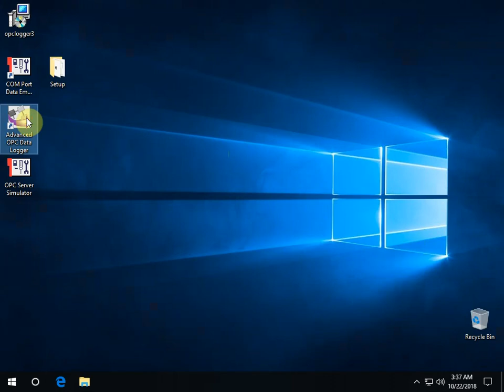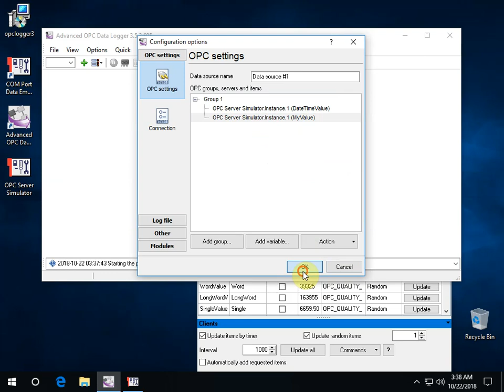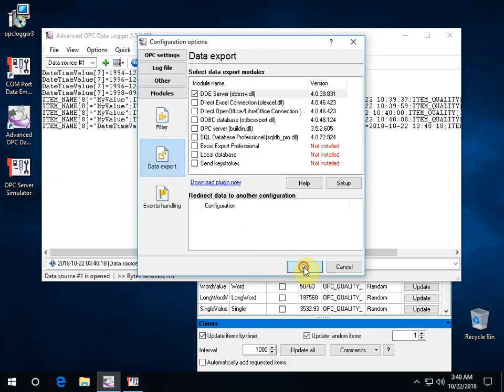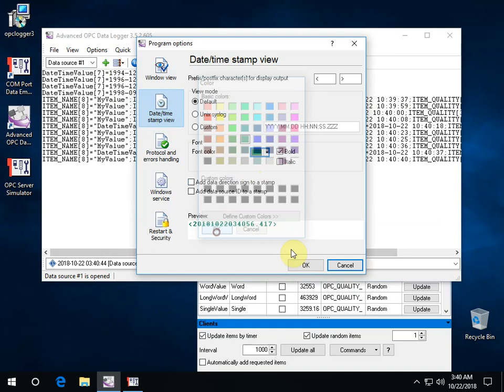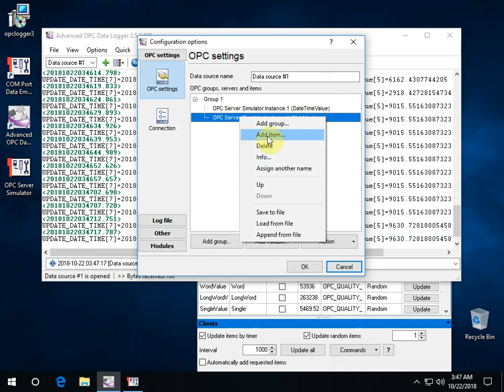OPC Data Logger: Adding OPC Groups And Tags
In this video, we focus on adding OPC groups and tags to your OPC Data Logger. You'll learn how to organize and manage your data collection efficiently by creating groups and assigning relevant tags.